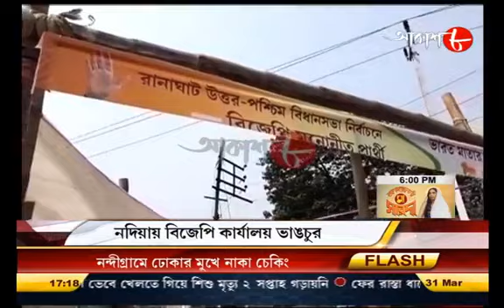"সোনার বাংলা বানানোর নির্বাচন" | 5Pm Aakash Barta Live | Date - 31/03/2021 | Bengali News | Aakash 8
ননস্টপ আকাশবার্তা, @ 5PM Daily.

# Video Name : Aakash Barta 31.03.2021 @ 5PM.

# Language : Bengali

# Label : Aakash Aath